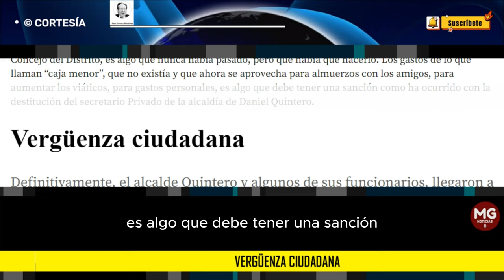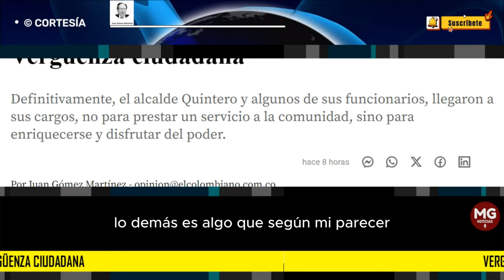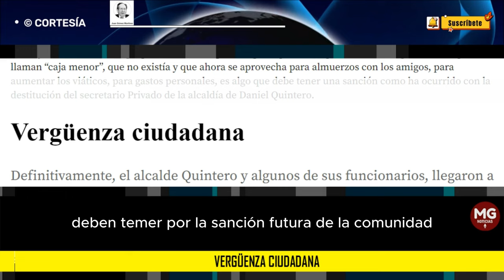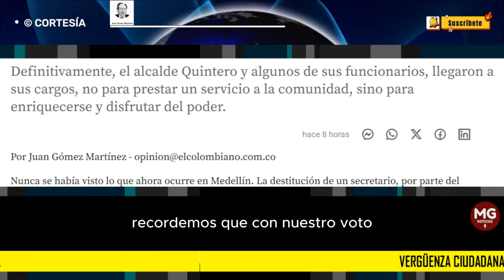VERGÜENZA CIUDADANA 📢 Columna Juan Gómez Martínez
Definitivamente, el alcalde Quintero y algunos de sus funcionarios, llegaron a sus cargos, no para prestar un servicio a la comunidad, sino para enriquecerse y disfrutar del poder.